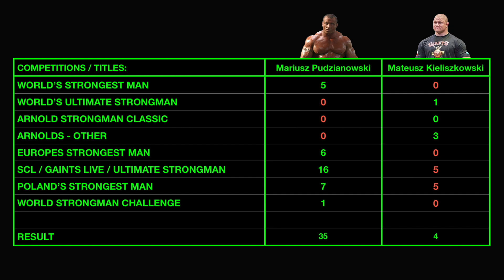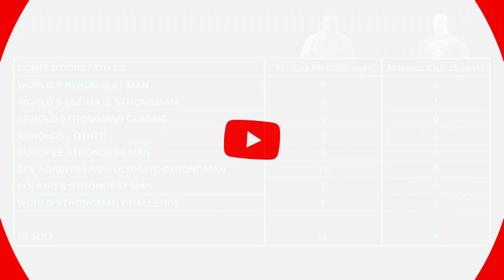How Strong is Mateusz Kieliszkowski V Mariusz Pudzianowski?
Hi and Welcome to Hit Of Strength where I dive into the world of all strength sports including Strongman, Powerlifting and Bodybuilding.